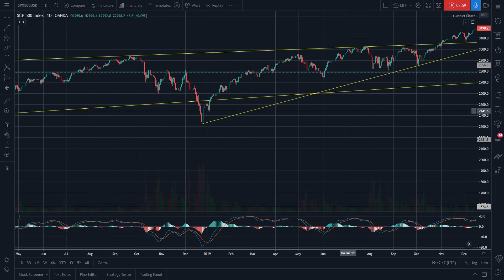Patient zero hop hop potential flight route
Hop hop Easter Bunny, get it.  Some new health spread data now, and potential flight route hops for the spread of this thing. And also, It's a surprise, I can feel the suspense building...